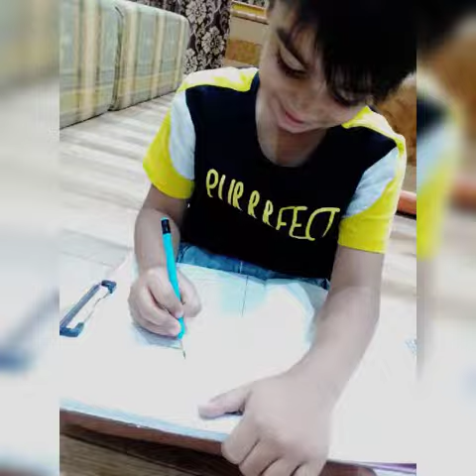Glimpses of first bimonthly test pre junior school